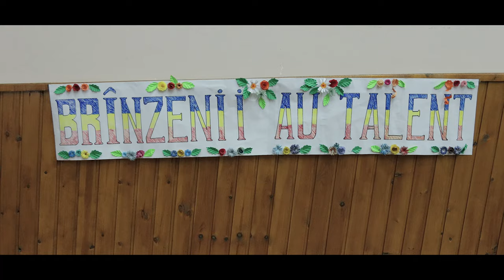Concert ”Ansamblul Mugurașii la cei 30 ani de la înființare”din 28.05.2022.Comuna Brînzenii Noi.